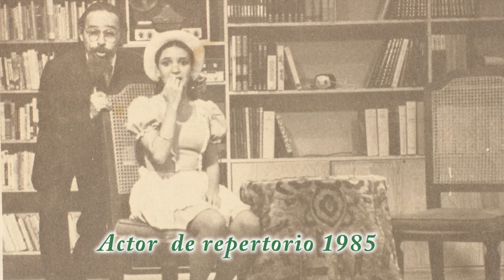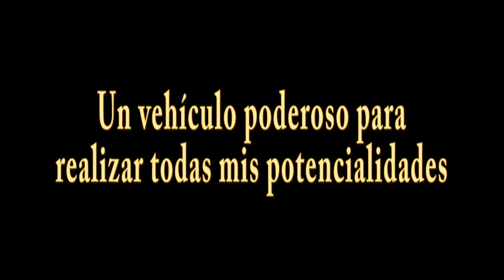Invitación a Integra 2016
Este es un evento anual en donde nos reunimos en cada estado del país para que nuestros invitados conozcan